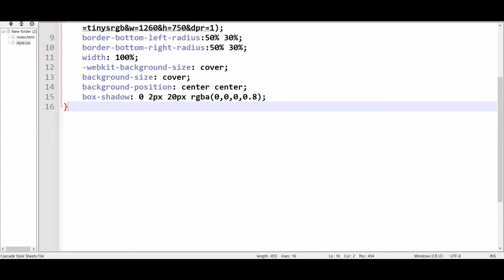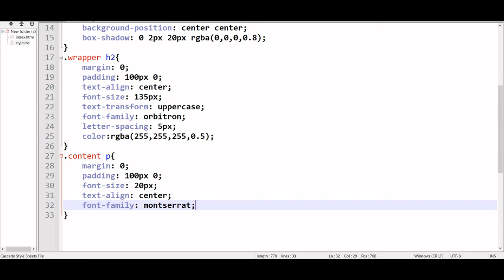Skewed Header using CSS | CSS Curved Header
In this video, we will learn how to create a responsive Skewed Header or  Curved Header using HTML and CSS.

Thermaltake Liquid Gaming PC

Samsung Galaxy S21 FE 5G Cell Phone

MSI GL66 Gaming Laptop

Sony ZX Series Wired On-Ear Headphones

Logitech Full-Sized Keyboard

Image Credit:
Pexels